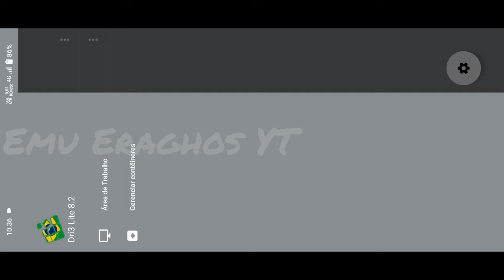Exagear XEGW Dri3 lite (300mb) | Need For Speed Most Wanted REDUX 3.04 - Lite | Snapdragon 680